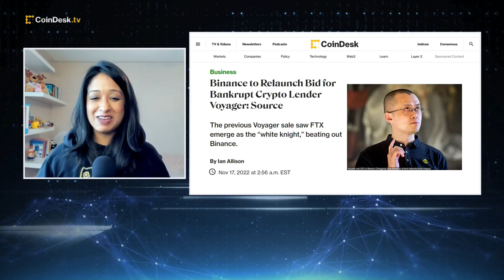Binance Preparing Bid for Bankrupt Crypto Lender Voyager: Source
CoinDesk sources reveal Binance.US, the American wing of the world’s largest cryptocurrency exchange, is readying a bid for bankrupt lending platform Voyager Digital. "The Hash" panel discusses what this means for Binance and the crypto industry in the wake of the collapse of crypto exchange FTX.